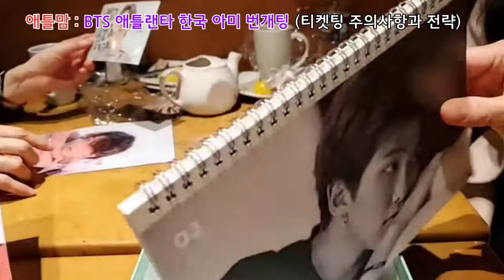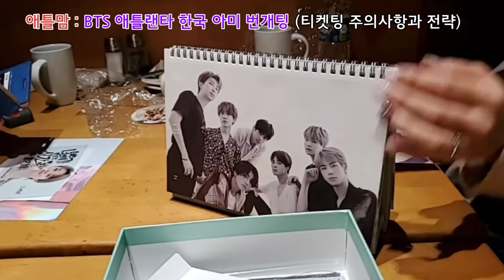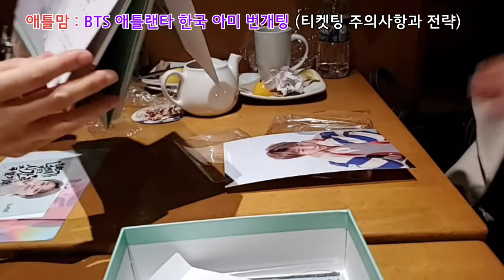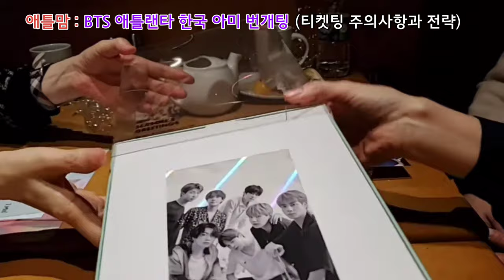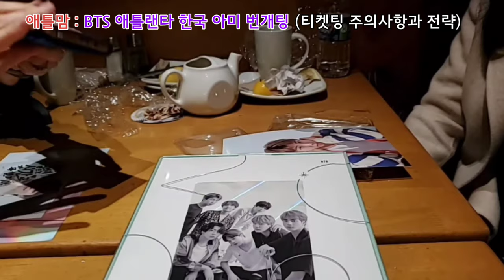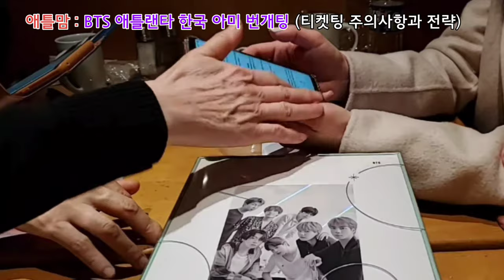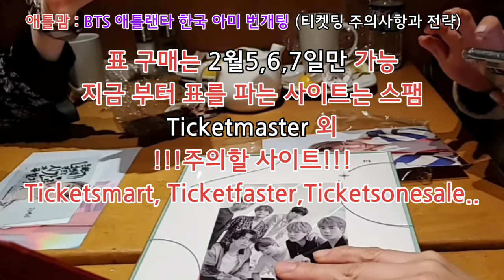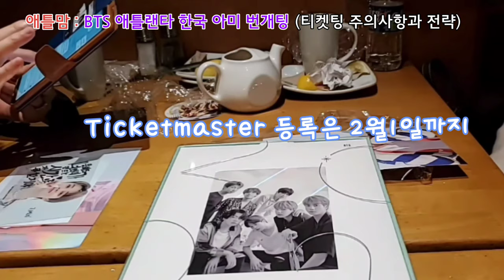전략, 방탄아미만 아는 세상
방탄 티케팅 관련해서 대화를 나누다가 저희도 정신이 없었습니다.
모르시는 분들이 계실것 같아서 정리를 해보는 의미로 영상 올립니다.

1. 2월5일 티켓팅 (Presale)
     먼저 weply 사이트로 가서 아미 등록.($70대략)
     아미 번호를 받는다.
      Ticketmaster 에서 아미 자격으로 presale.
      신청 등록, 신청 완료 메일을 반드시 받아야함.
      2월 4일 티켓 구매 가능한 번호를 메일로 받음.
      2월 5일 선구매 가능

2. 2월6일 티켓팅(티켓마스터 회원)
   티켓 마스터에서 일반 회원 구매 등록.
   등록 완료 메일 확인 필요.
   2월 5일 메일로 구매 가능 번호 받기
   2월 6일 구매 가능

3. 2월7일 티켓팅
    아무나 가능

*2월 7일 이전에 판매하는 사이트에서는 절대 구매를 하지 마세요. 공연전 까지 티켓을 못 받거나 환불도 안될 수 있음.